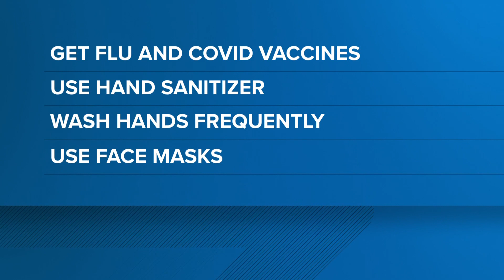Helen DeVos Children's Hospital sees RSV patients as cases increase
Dr. Bagdasarian with the Michigan Department of Health and Human Services says parents should be concerned, but not panicked.